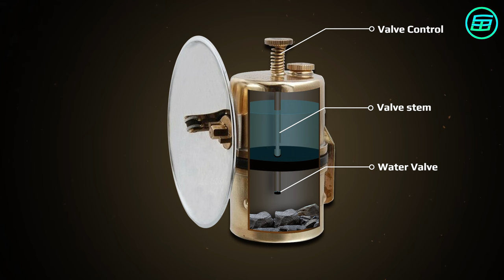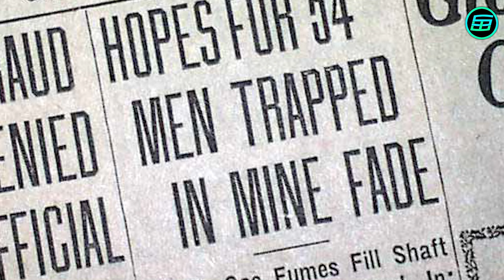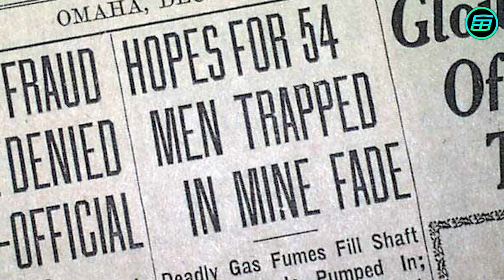Flame from rock and water (Carbide Lamps)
𝗜𝗻𝗱𝗲𝘅:
- The inventions for illumination of dark
- Advantages of carbide lamps
- How do carbide lamps work?
- What is the reaction between calcium carbide and water?
- Disadvantages of carbide lamps
- Firedamps

𝐈𝐦𝐚𝐠𝐞𝐬, 𝐚𝐧𝐢𝐦𝐚𝐭𝐢𝐨𝐧𝐬 𝐚𝐧𝐝 𝐯𝐢𝐝𝐞𝐨𝐬 𝐜𝐫𝐞𝐝𝐢𝐭𝐬:
- Pixabay
- Miners helmet with carbide lamp 3D Model by Shannen Art
- Moving Rocks Under a Crusher with Spades by Videvo

𝐃𝐚𝐯𝐢𝐝'𝐬 𝐁𝐨𝐨𝐤𝐬
- 𝗪𝗲𝗶𝗿𝗱𝗲𝗿 𝗠𝗮𝘁𝗵𝘀: 𝗔𝘁 𝘁𝗵𝗲 𝗘𝗱𝗴𝗲 𝗼𝗳 𝘁𝗵𝗲 𝗣𝗼𝘀𝘀𝗶𝗯𝗹𝗲
- 𝗪𝗲𝗶𝗿𝗱𝗲𝘀𝘁 𝗠𝗮𝘁𝗵𝘀: 𝗔𝘁 𝘁𝗵𝗲 𝗙𝗿𝗼𝗻𝘁𝗶𝗲𝗿𝘀 𝗼𝗳 𝗥𝗲𝗮𝘀𝗼𝗻